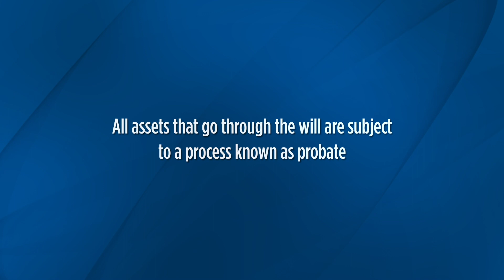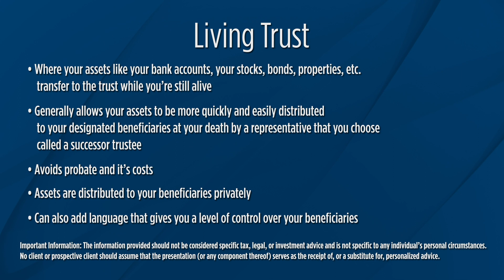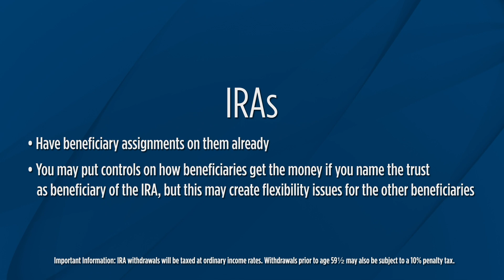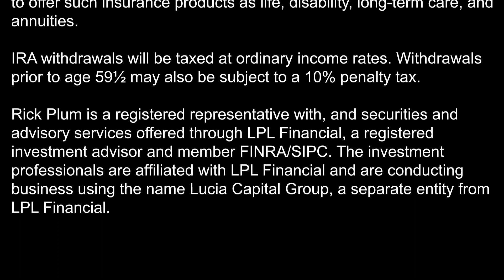2020 12 17 LCG Weekly Do You Need a Living Trust, or Is a Will the Way to Go 12815 LPL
Make Lucia Capital Group your first stop on the path to retirement. Watch live shows, view video clips on demand, and read our informative articles to get educated today! for more

Securities and advisory services offered through LPL Financial, a registered investment advisor and member FINRA/SIPC.